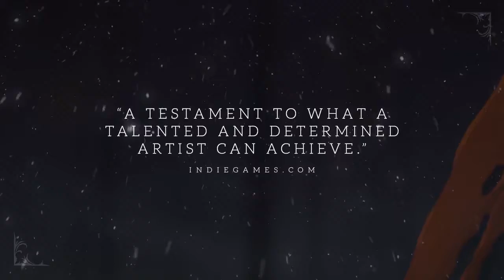Pinstripes Launches Trailer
Five years and a Kickstarter later, 2D action adventure game Pinstripe is finally poised to launch for PC, Mac, and Linux on April 25, 2017, lone-wolf developer Thomas Brush (the creator of games like Skinny and Coma) has announced.

You may have first heard of Pinestripe a year ago when it launched on Kickstarter (though it had been in development long before this). The game from one-man developer Thomas Brush was looking for $28,000 USD: it ended up with $106,729 and 3,780 backers. Thanks to the Kickstarter, Brush was enabled to considerably expand that game with the addition of voice acting, a bonus level set in Heaven, and an “adventure+” mode.

What’s perhaps most impressive about Pinestripe, beyond the mere content of the game itself, is that it was all — bar the voice acting — created by Brush alone.

Pinestripe will cost $14.99 USD when it launches.